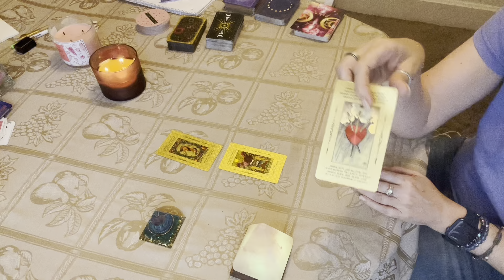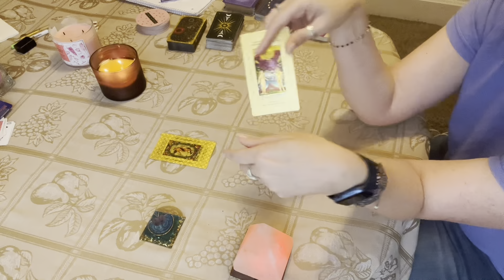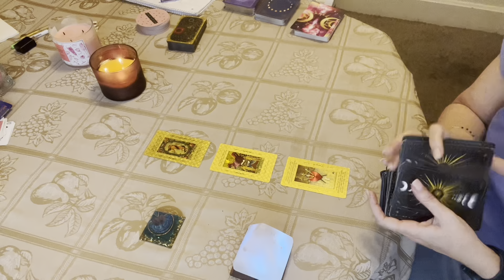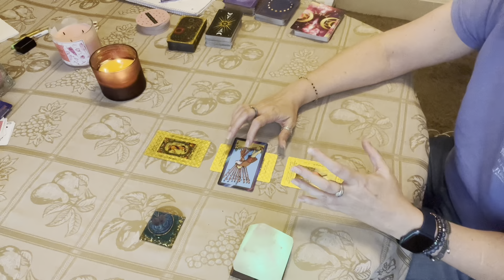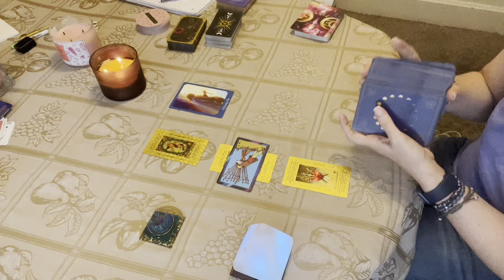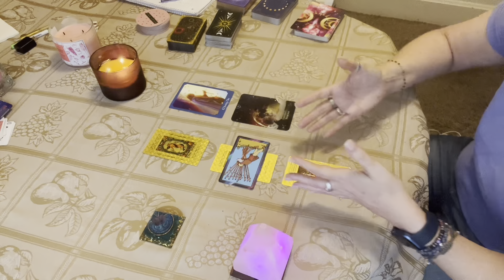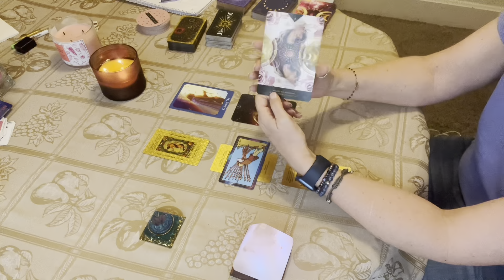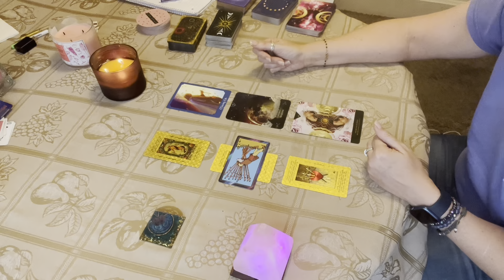VIRGO ♍️- ❤️ LOVE IS COMING IN HOT!! Will it be long term? Watch to find out...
Virgo General Tarot Reading. Peace and Love to you all! ✌️❤️